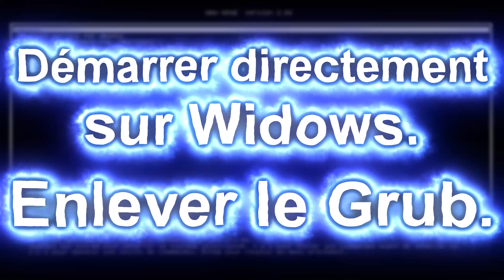🤔 Supprimer GRUB et démarrer sur Windows - Tutoriel 2025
🤔❌ Découvrez comment enlever le menu GRUB et démarrer directement sur Windows avec ce simple tutoriel. Suivez ces étapes pour résoudre les problèmes de dual-boot et améliorer la performance de votre système d'exploitation.
Comment supprimer le GRUB pour démarrer directement sur Windows - Tutoriel 2024.

▬ ⏱ SOMMAIRE ⏱ ▬
00:00 Intro
00:12 Comment démarrer sur le BIOS
00:31 Réorganiser le Boot (Séquence de démarrage)
00:54 Démarrer sur Windows sans GRUB

Première trace du projet: 04/05/2023
Objectif(s): Enlever le GRUB pour les personnes n'utilisant qu'occasionnellement Ubuntu.
Tournages: 1h
Montage: 7h
Rendu vidéo: 10min
Upload: ~5min (Fibre)
Miniature: 1h
Description + Fiche(s) + Écrans de fin: ~2h
Temps total estimé pour cette vidéo: 1 jour